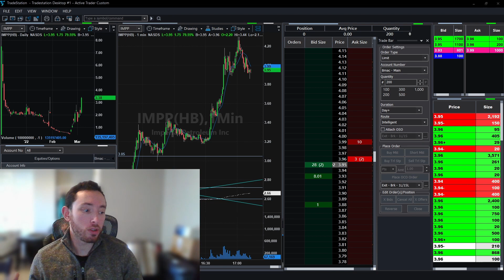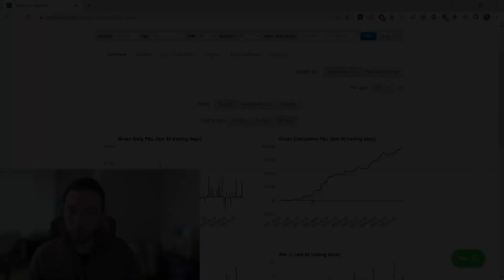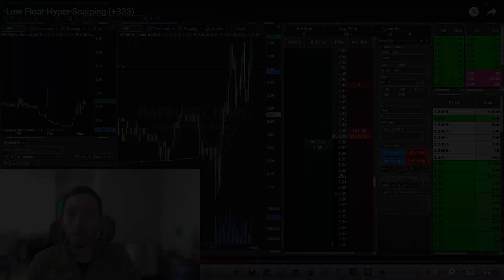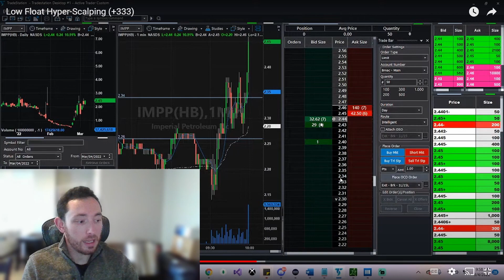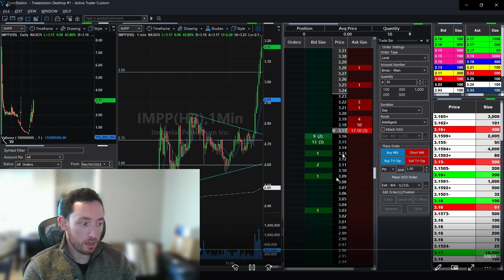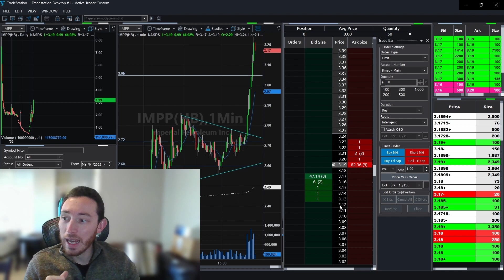[LIVE] Hyper Scalping | Oil Stock Mania!